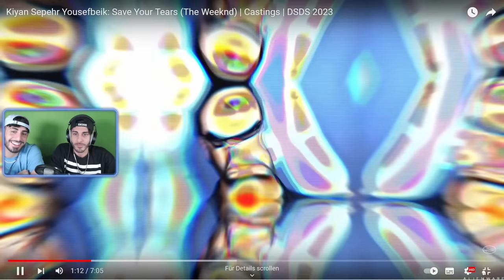Dieter Bohlen gibt Kiyan GOLDENE CD bei DSDS 2023 wegen (Save Your Tears - The Weeknd)